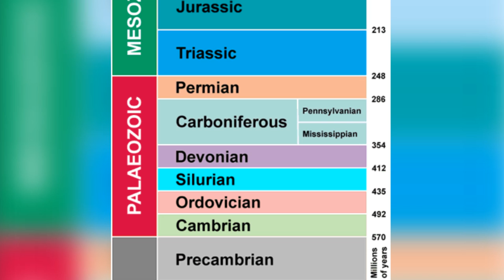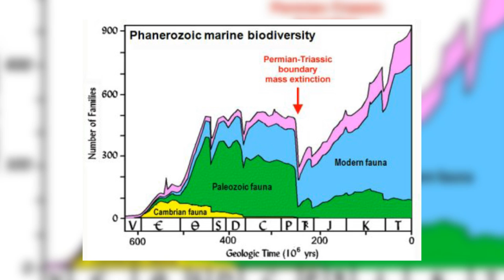3 Times All Life on Earth Nearly Ended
3 times that all life on Earth came close to being destroyed. Throughout the history of life, there have been extinctions, but there were a few that had a greater effect than the others...